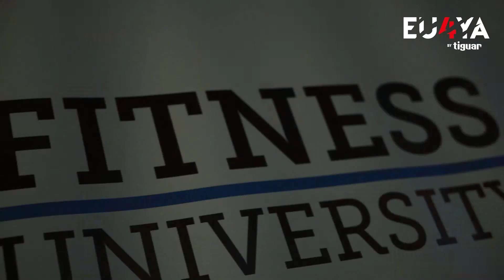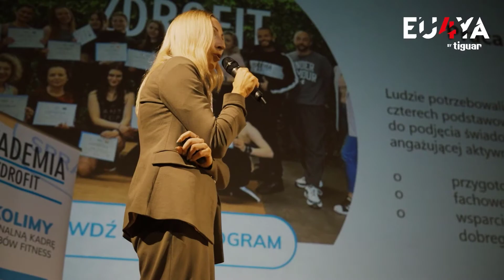Relacja z EU4YA 2022 + data EU4YA 2023